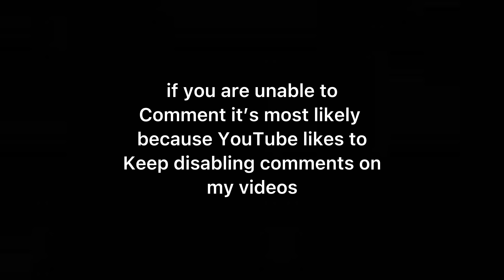Cursed M4 Reload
Don’t bash me I’m not switching to airsoft